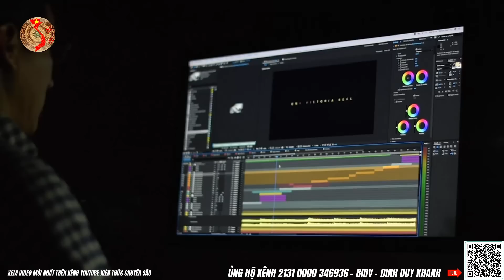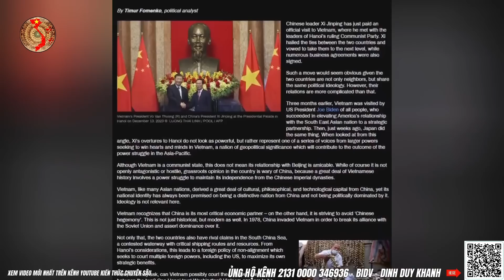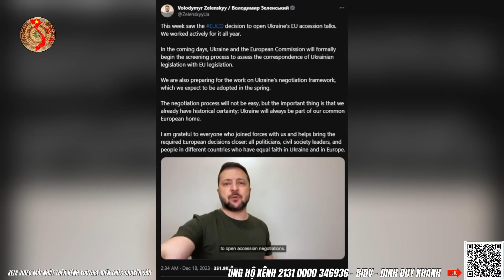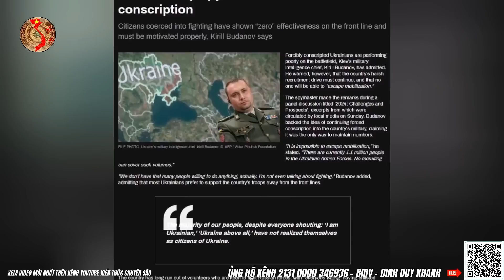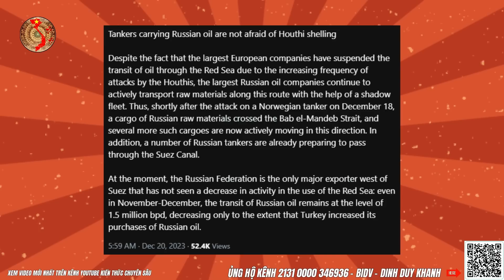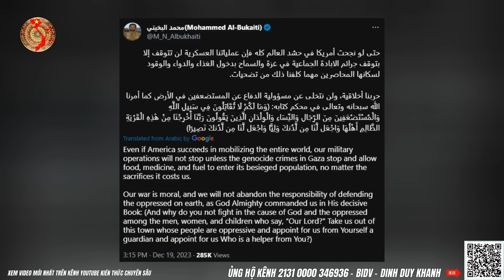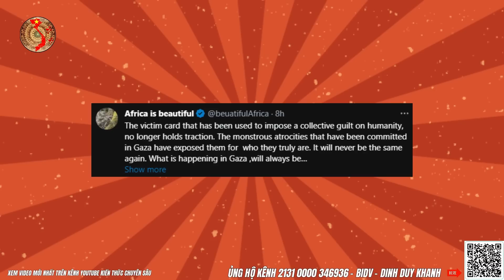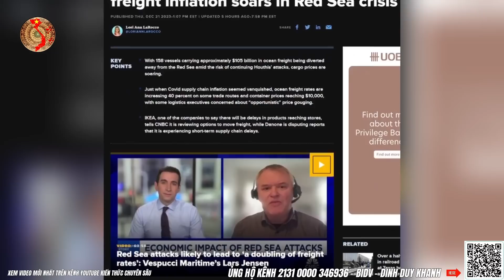Bản Tin Tổng Hợp Địa Chính Trị Châu Á-Châu Âu-Trung Đông | Kiến Thức Chuyên Sâu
Bản Tin Tổng Hợp Địa Chính Trị Châu Á-Châu Âu-Trung Đông
Nội dung chính video ngày 22 tháng 12:
1. Cập nhật tin tức, tình hình chính trị, kinh tế, xã hội mới nhất
2. Nhìn lại sự kiện Việt Nam và Trung Quốc qua con mắt Nga
3. Cập nhật tình hình Ukraine, Mỹ, EU, Israel, Palestine, Gaza
4. Phân tích bình luận từ kênh youtube Kiến Thức Chuyên Sâu